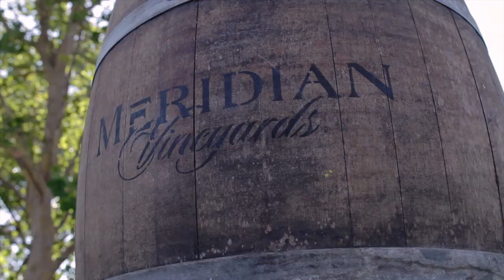Sara + Patrick - Together - Paso Robles Wedding Cinema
Sara and Patrick met us through one on our couples from '09 Kate and Greg (such a huge compliment to us when we get referrals from past couples!). Sara asked if we were willing to travel to Paso Robles for their wedding and we said OF COURSE! In fact we had just been there a few weeks before she contacted us for a mini vacation. We love it up there, small towns and tons of wineries = right up our alley.

Anyway, their wedding was gorgeous with sweeping views of the vines, a warm summer day, lots of great people and delicious food. We really had a great time shooting their wedding. Their little dog Hayley was pretty cute too even though she didn't like the camera and barked at me the whole time!

Music: White Dress, by Ben Rector, licensed through The Music Bed

Vendors:
Venue - Meridian Vineyards
Caterer - Chef Charlie Paladin Wayne
Coordinator - Touch of Style Events
Photography - Sarah Kathleen
Florist - Adornments
DJ - Kramer DJ
Cinema - SidebySide